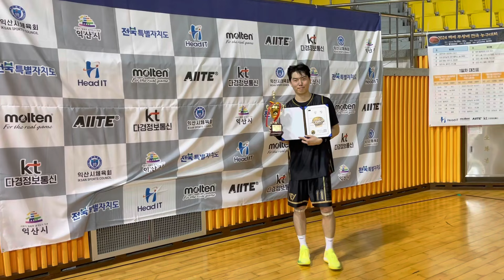채널 주인이 바뀌었습니다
익산 2024 백제 무왕배 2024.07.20~07.21

출처 : 대한민국 농구중심 익산!